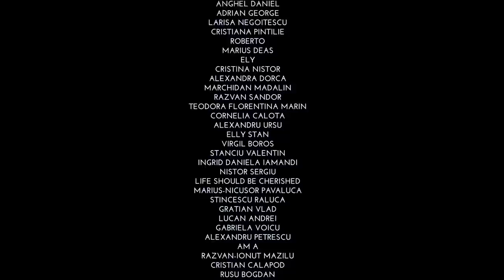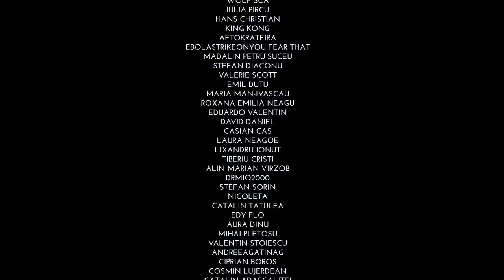M.C.N. Podcast 45 | Radu Isac: ”Am trăit o lună cu 53 de lire"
Salutare acolo. În acest podcast l-am avut invitat pe Radu Isac. Radu mi-a fost coleg de trupă la începuturile noastre în stand-up, care avea bazele în primul Deko. Am vorbit despre cum este să faci stand-up în Anglia și cum a reușit să prindă public străin și mai ales care sunt diferențele dintre cele două țări. Merită să vă uitați până la final, ne-am distrat.

00:00 - Inteligenta Artificiala
17:00 - De ce Anglia si nu America
20:57 - Macete si self-defense
23:10 - Revenim la stand-up
29:00 - In Puii Mei si intalnirea cu Bendeac
33:00 - Ce locuri sunt mai bune in avion
38:00 - Confortul te omoara
54:00 - Social media
1:04:00 - Extreme si centru
1:07:00 - Glumele sunt constructive
1:11:30 - Romanisme
1:16:00 - Despre generatii
1:20:00 - Incalzire globala
1:26:00 - Parerea lui Radu despre spiritualitate

Realizat cu suportul prietenilor podcast-ului:

- Mulțumim Zeedo Shop.